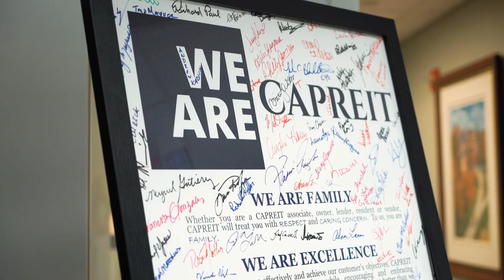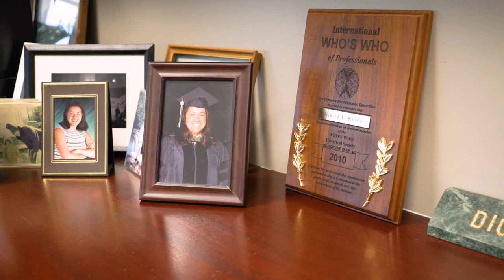Capreit [Corporate Video]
CAPREIT is a vertically integrated real estate operating company that owns and manages apartment communities throughout the United States. It has executive offices located in suburban Washington D.C. and Center City Philadelphia. Leveraging their extensive expertise in rental housing management and robust financial resources, CAPREIT consistently thrives and enhances the performance of its portfolio.

To get a free demo of our corporate videos and our other types of videos,

Show My Property is a multifamily marketing agency that provides creative solutions for communities nationwide. Specifically, creative solutions include video production, photography, renderings, animated videos, social media management, and more!